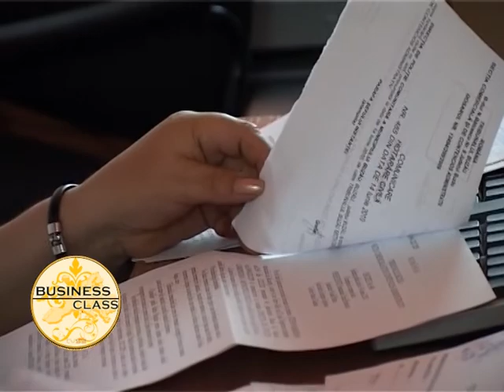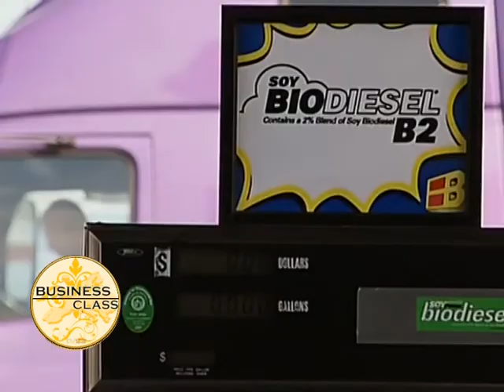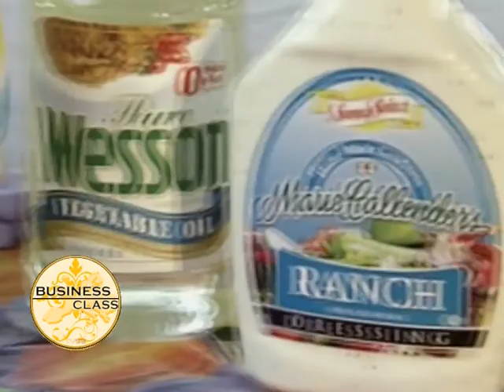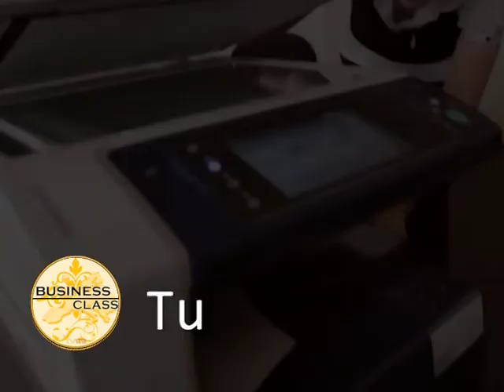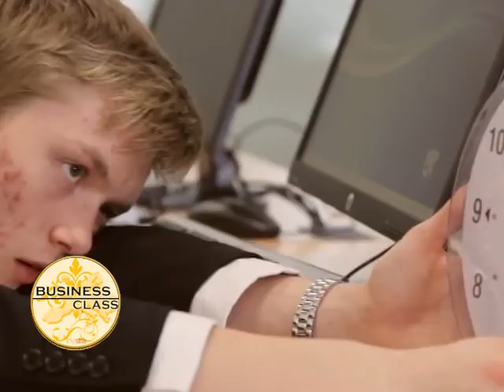BUSINESS CLASS 30 MAI 2015